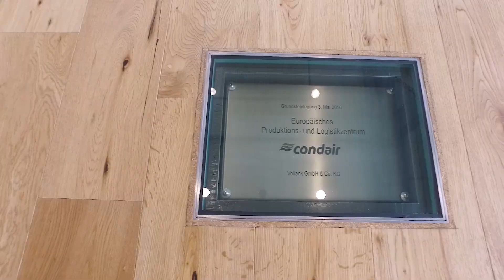Drohnenflug - neues Condair Gebäude in Norderstedt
Condair GmbH
Parkring 3
85748 Garching